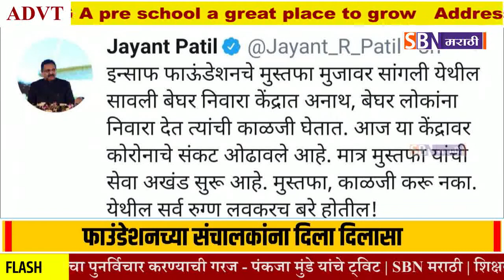Sangli | जलसंपदामंत्री जयंत पाटील धावले 'इन्साफ'च्या मदतीला, सांगलीतील सावली बेघर निवारा केंद्र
जलसंपदामंत्री जयंत पाटील धावले 'इन्साफ'च्या मदतीला, सांगलीतील सावली बेघर निवारा केंद्र लवकरच कोरोनामुक्त होईल आणि गोरगरिबांची सेवा अखंडपणे सुरू होईल - अशी अपेक्षा केली व्यक्त.@